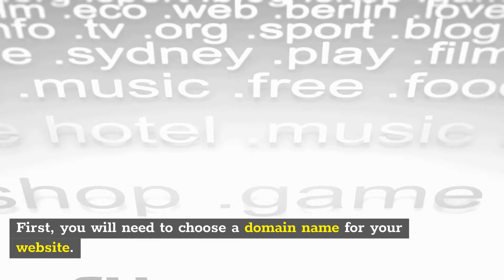How to create website | Teach me how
Creating a website can be a daunting task. In this video, we take a look at how websites are created. We explore the different components that make up a website and discuss the various stages of website development.